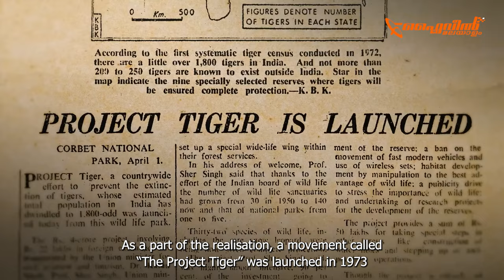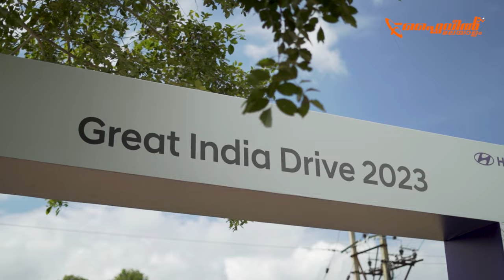Unveiling the Beauty of Wilderness with Hyundai Exter | Great India Drive | Hani Musthafa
Join us on an exhilarating journey into the heart of nature's wonders during the GreatIndiaDrive, powered by HyundaiMotorsIndia. Witness the enchantment of exploring untamed wilderness alongside our ultimate companion, the extraordinary Hyundai Exter.

This adventure takes you on an unforgettable expedition where nature reveals its true essence. Experience the thrill and beauty of the wild, captured vividly in our exclusive YouTube series, 'Flywheel By Hani Musthafa.